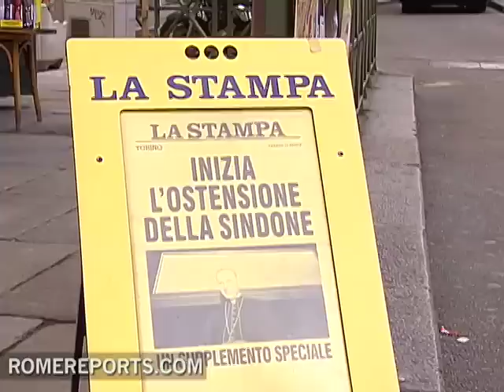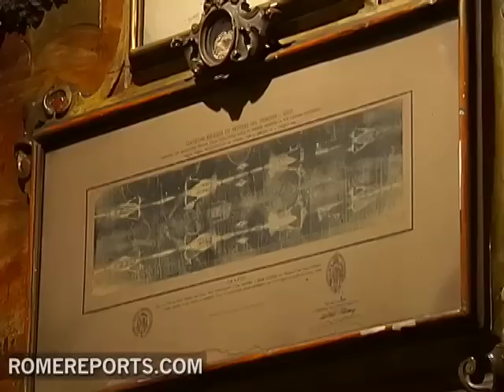About 4,000 volunteers collaborate at the exposition of the Holy Shroud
More than 2 million people will visit Turin through May 23rd, to see the linen cloth which according to tradition covered the body of Jesus and has turned into one of the most studied objects in the world.